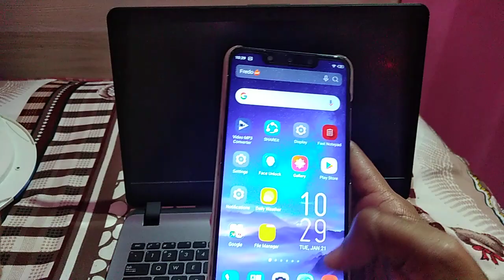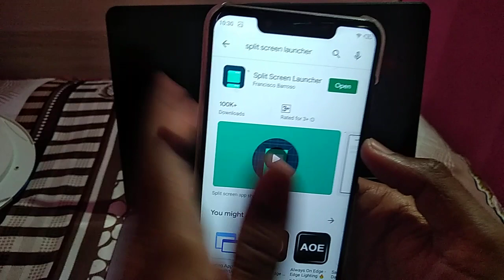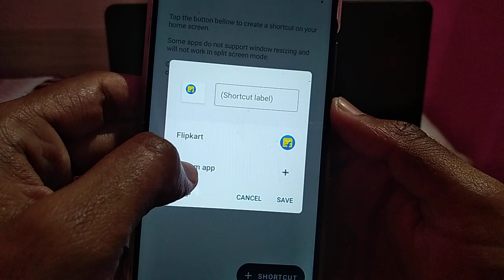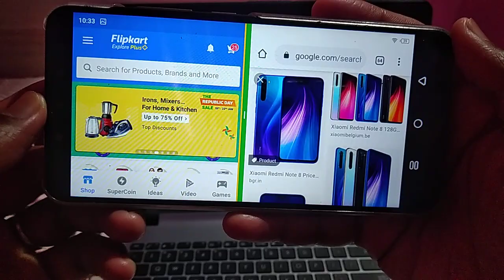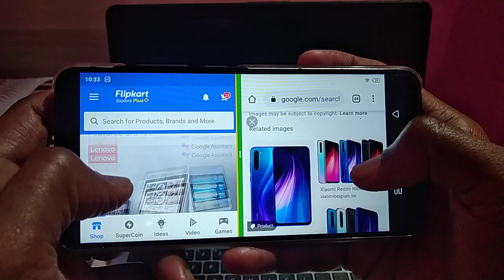Redmi Note 8 | How To Split Screen in Redmi Note 8